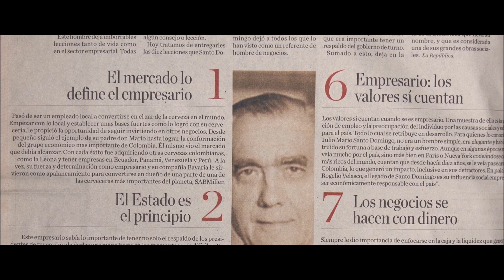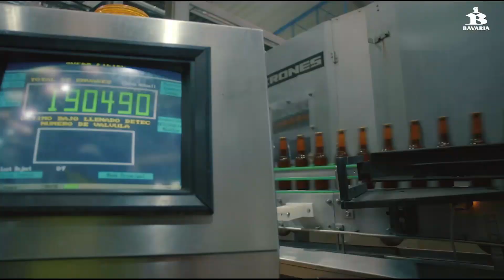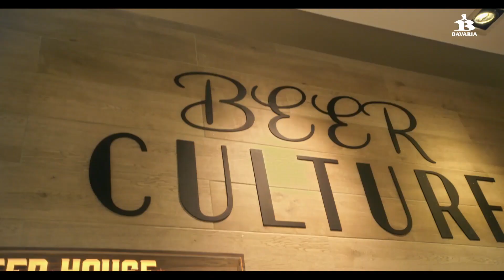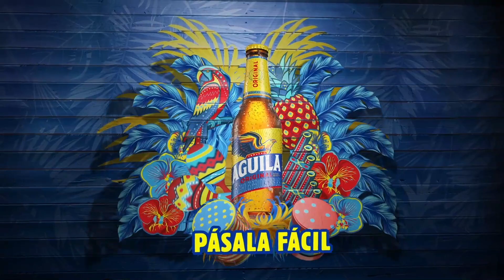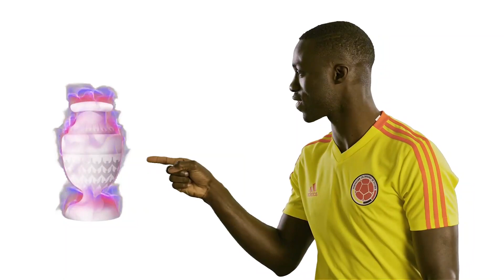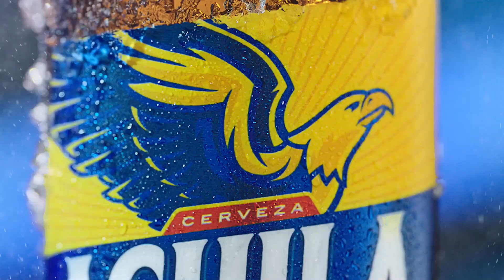Cómo Julio Mario Santo Domingo se apoderó de BAVARIA y el mercado CERVECERO (historia)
Hey mundo de YouTube, en este video les hablo de uno de los empresarios más exitosos de la historia de Colombia, Julio Mario Santodomingo, y cómo fue su estrategía para apoderarse de BAVARIA y todo el mercado de la CERVEZA en COLOMBIA.